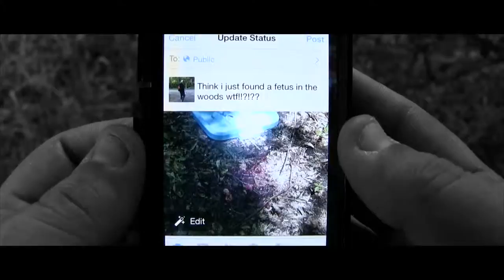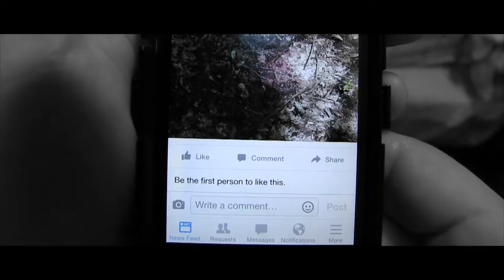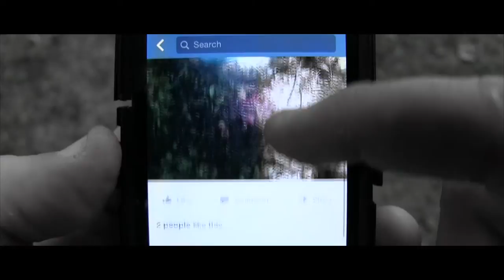Posthumous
A teenager wanders into the forest to smoke a cigarette in secret, where he stumbles across something unsettling.